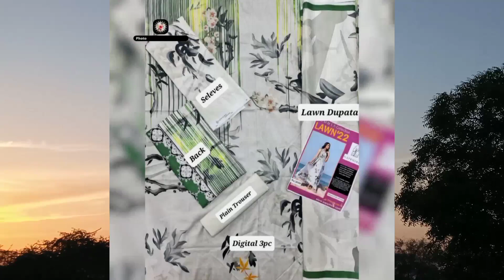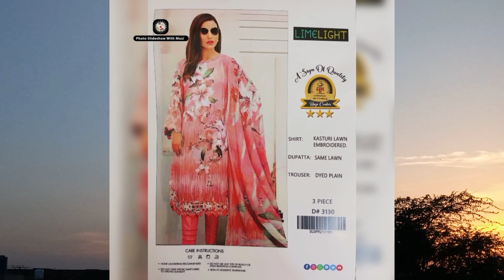Lawn design || summer season collection ||Lawn Luxe ||Summer Breeze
Welcome to [Channel fashion style official]! Today we're diving into the world of fashion, exploring some of the hottest and trendiest clothes out there. Whether you're looking for the perfect outfit for a night out or simply wanting to refresh your wardrobe, we've got you covered. From casual to formal wear, we'll showcase some of the latest styles and help you create your own unique look. So sit back, relax, and get ready to be inspired as we take you on a journey through the world of fashion and clothing

buy krny k lea contact krain hm sy hmary chennal k comment section main

For information and updates
Follow our Instagram post

aboutopenfrokstylefor party
OOTD (Outfit of the Day)